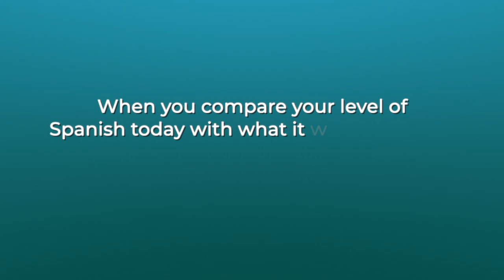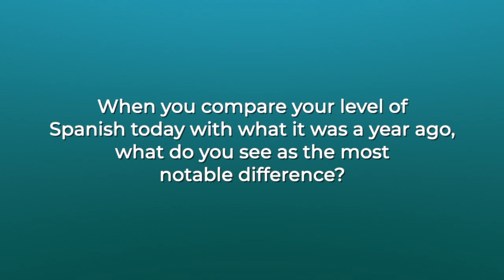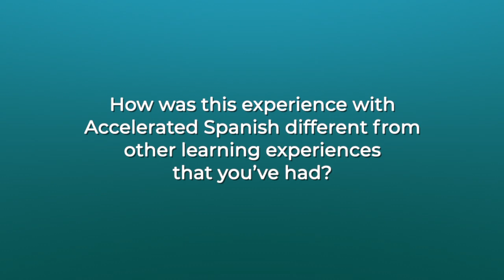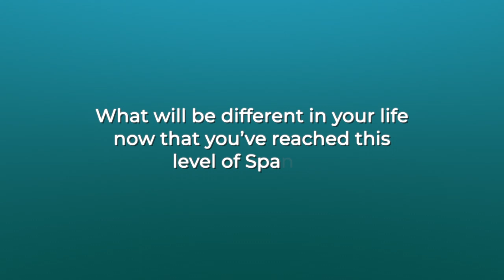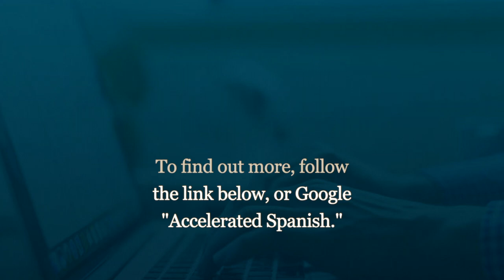Kyle's LearnCraft Spanish Testimonial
Kyle worked with our LearnCraft Spanish coaches to achieve fluency in Spanish. In this video, we interview Kyle for his story, in impromptu Spanish!